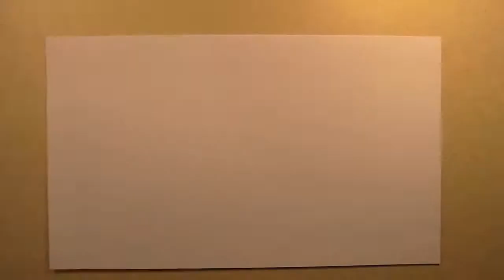Timelapse dessins 2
Enregistrement de croquis